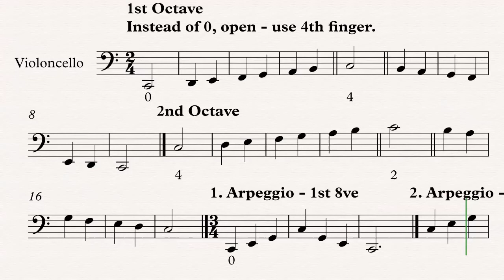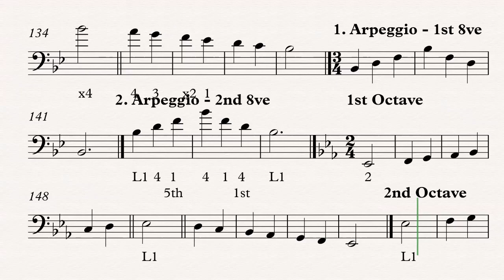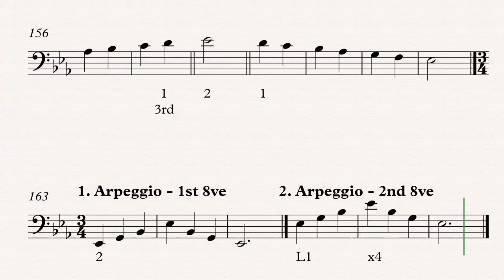2 Octave Major Scales - Cello - ROSOP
Sheet music containing 2 octave scales at 80bpm for Cello. Arranged by R. Royce for the ROSOP, Royce Online String Orchestra Project.

CM - 0.00
GM - 0.50
DM - 1.43
AM - 2.35
FM - 3.27
BbM - 4.20
EbM - 5.13